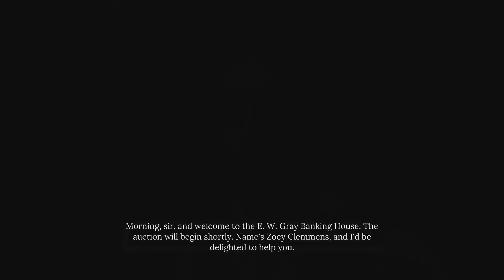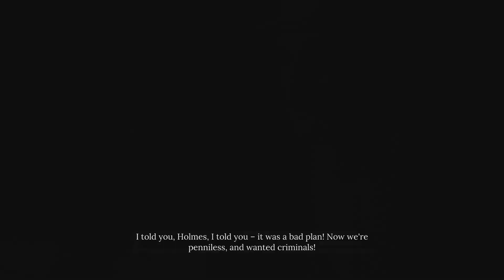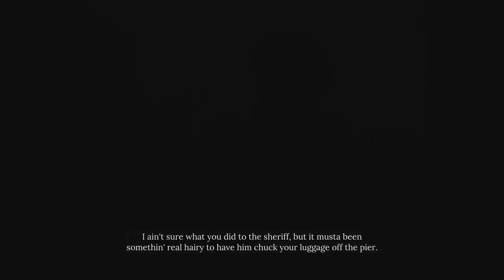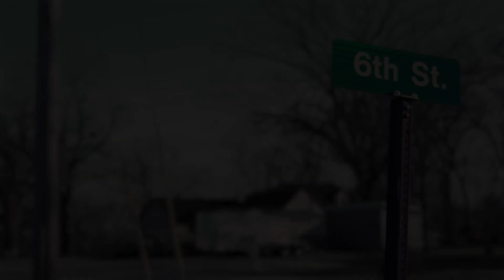Sherlock Holmes The Awakened Remake on 6th Street Part 13